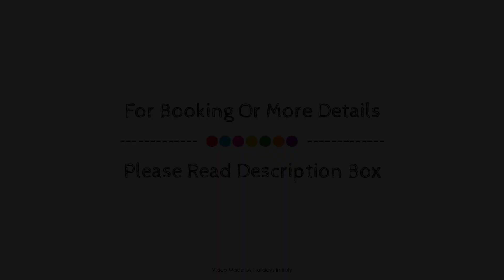Hotel Ragno D'Oro, Sottomarina, Italy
About Property:
The 3-star Hotel Ragno D'Oro offers comfort and convenience whether you're on business or holiday in Sottomarina. Both business travelers and tourists can enjoy the hotel's facilities and services. Facilities like family room, restaurant, elevator, bar, safety deposit boxes are readily available for you to enjoy. Guestrooms are fitted with all the amenities you need for a good night's sleep. In some of the rooms, guests can find air conditioning, desk, mini bar, alarm clock, telephone. The hotel's peaceful atmosphere extends to its recreational facilities which include private beach, fitness center, outdoor pool. Friendly staff, great facilities and close proximity to all that Sottomarina has to offer are three great reasons you should stay at Hotel Ragno D'Oro.
Searching For
1. Hotel Ragno D'Oro - Sottomarina
2. Hotel Ragno D'Oro - Sottomarina Virtual Tour
3. Hotel Ragno D'Oro - Sottomarina Rooms
4. Hotel Ragno D'Oro - Sottomarina Amenities
5. Hotel Ragno D'Oro - Sottomarina Videos
6. Hotel Ragno D'Oro - Sottomarina Offers
7. Hotel Ragno D'Oro - Sottomarina Deals
Audio Credit:
Track Title: Blank Slate
Artist: VYEN